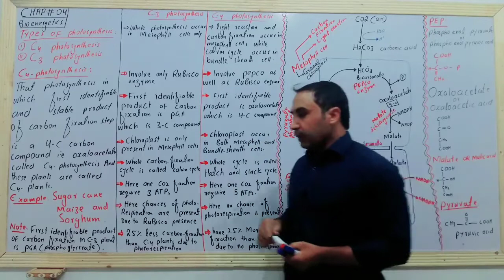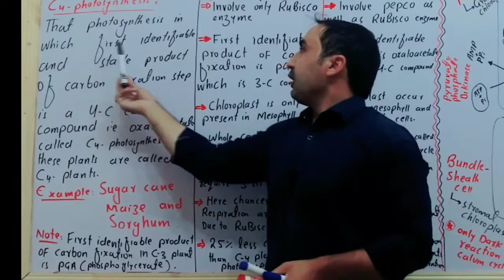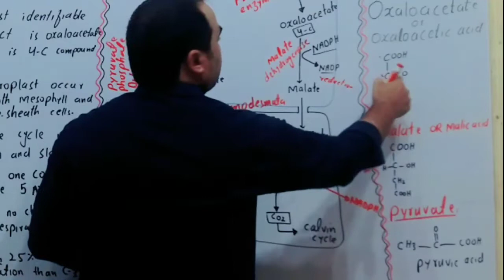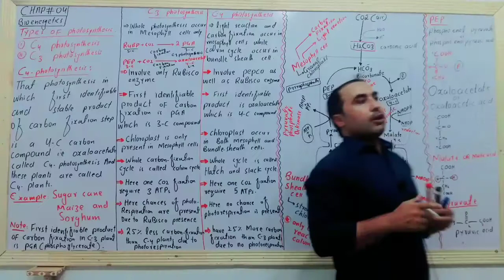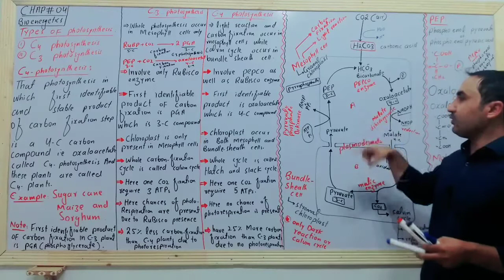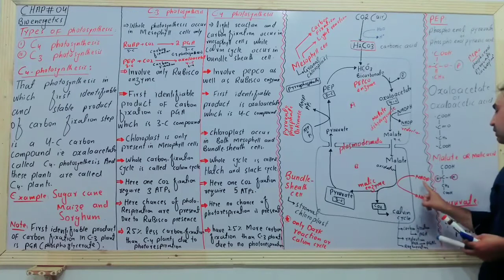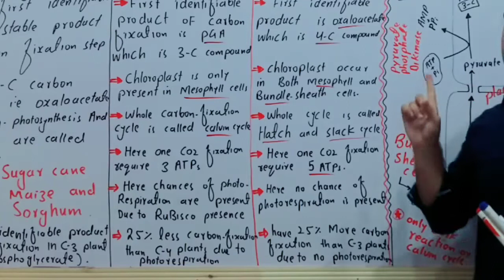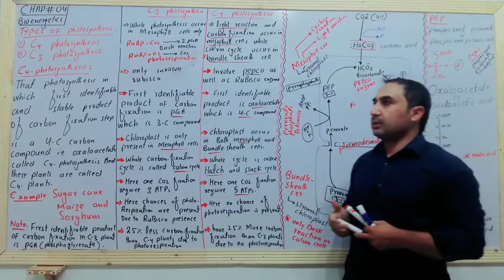C4-photosynthesis and C3-photosynthesis/Urdu/Hindi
this lecture is about basic concepts and differences between C3 and C4 photosynthesis along with basic mcqs and examples.